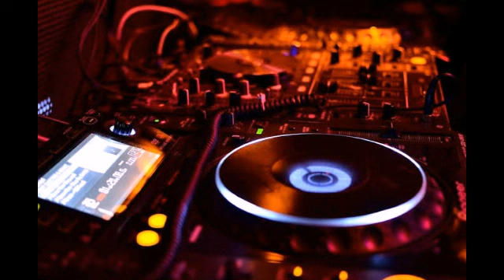Movement ( Music By Nacar )